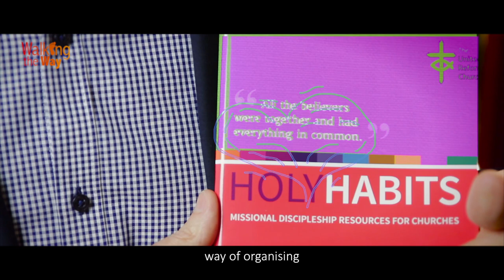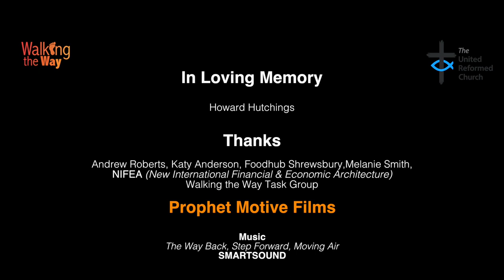The Holy Habit of Sharing Resources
Andrew Roberts talks about the Christian Habit of SHARING.

 There is a great example of sharing from The Food Hub in Shrewsbury. This organisation collects food from local supermarkets, and distributes to anyone in need through schools, charities, churches and food banks.

We also hear from Revd Melanie Smith. Biblically, simply giving is just not going to cut it. Like Jesus, Christians should not only overthrow the modern tables of the debt-based and theologically justified monetary system, they must find life-giving, environmentally sustaining and equality-creating alternatives to it... Easy!

MUSIC
Step Forward
The Way Back
Moving Air            from SMARTSOUND (copyright sorted)